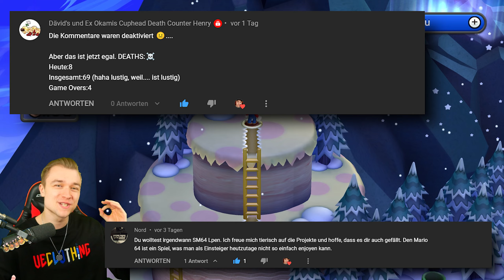Was passiert wenn mir dieser Hack Schmerzen zufügt? 🍄 Rild Bros. U #9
Moin Friendos!

👀 Hier findest du die komplette Playlist zu Rild Bros. U! Du willst ja keinen Part verpassen:

An der Stelle Danke ich euch für euren Support!💗 Aktuelle Umlaut-Major:
- Sabrina Mo (8. Monat)
- Nuri (4. Monat)